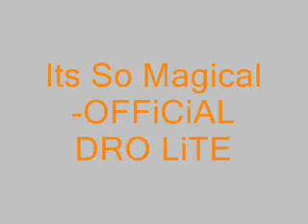Its So Magical - OFFiCiAL DRO LiTE.